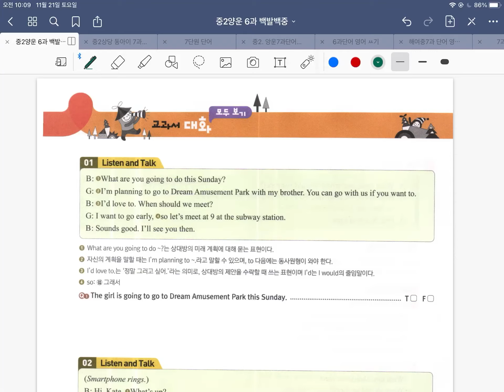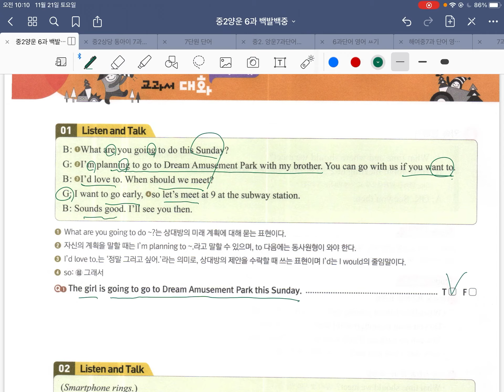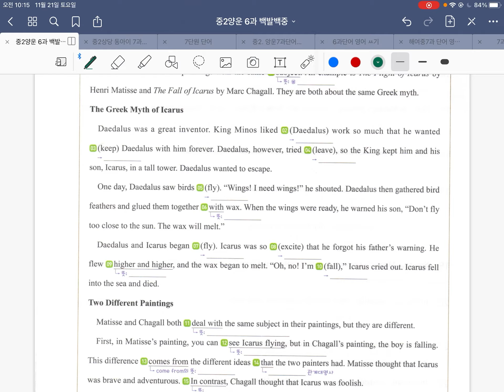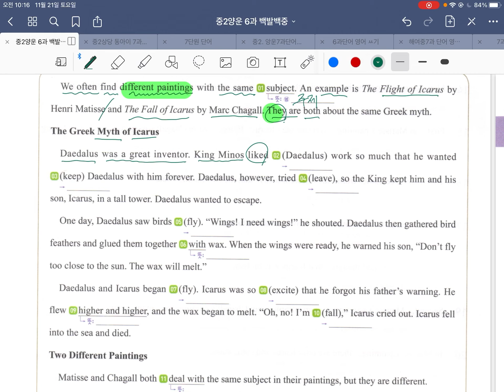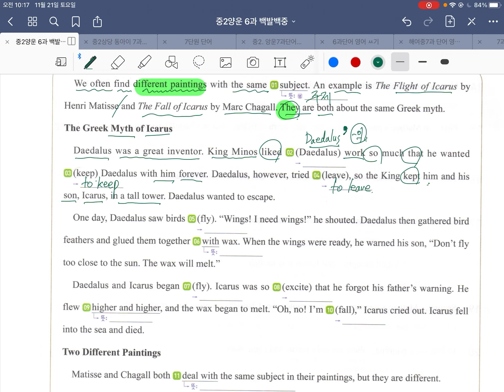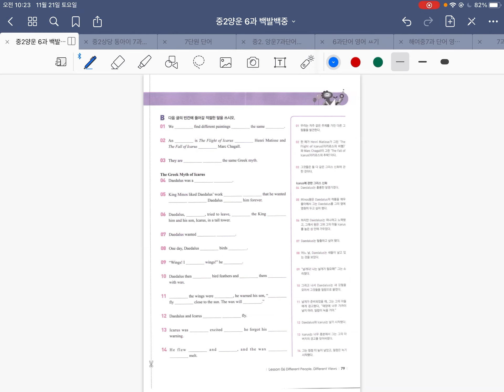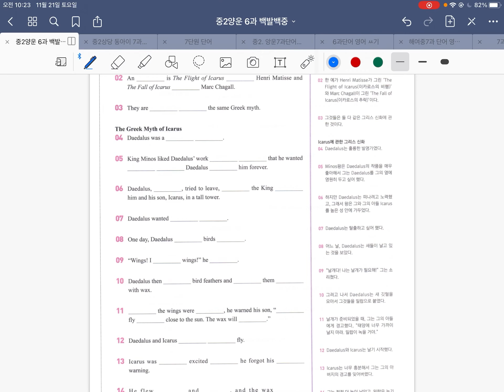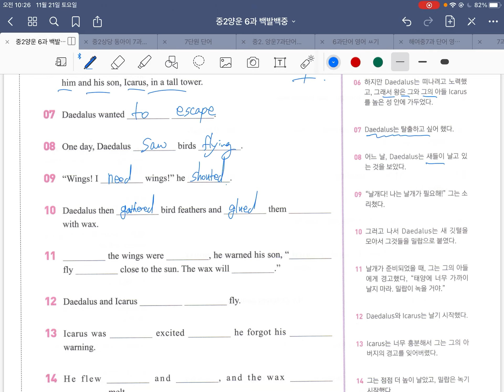중2 동아윤 6단원 100발100중 2